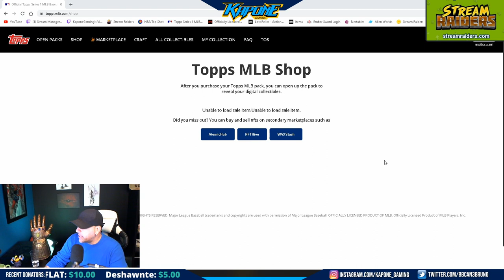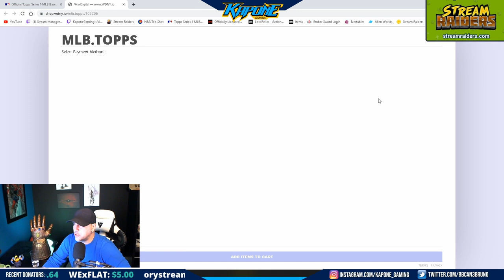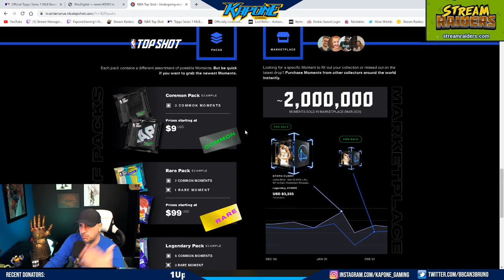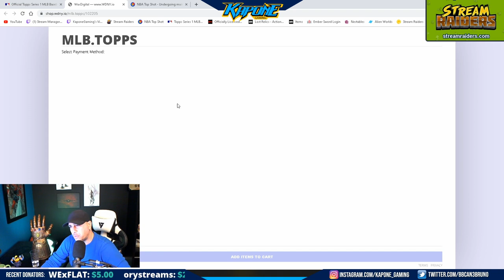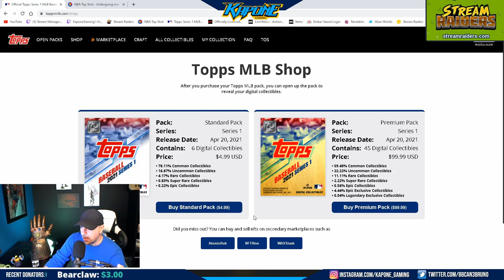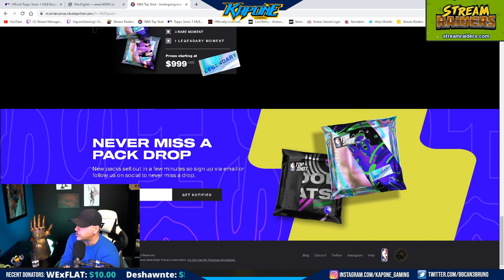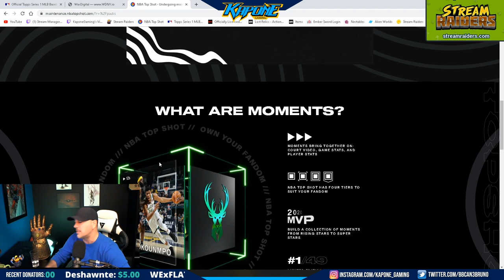TOPPS MLB Shop NFT Release Disaster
Whats up you beauties! Today TOPPS jumped into the NFT game by releasing their first ever packs. The release was very sluggish and didn't go very smoothly. Now i did end up getting a pack which i will open live on stream https tonight at 9pm eastern so come by!

I am starting to get into crypto on all levels either by play to earn games such as lost relics, alian worlds, six dragons, mist, ember sword, axie and so many more or by NFTs like NBA topshot!